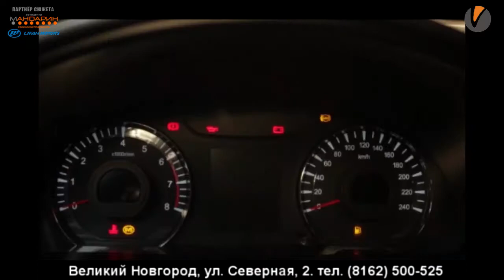Ганзейский Бал 2018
В Великом Новгороде прошел Первый Ганзейский Бал